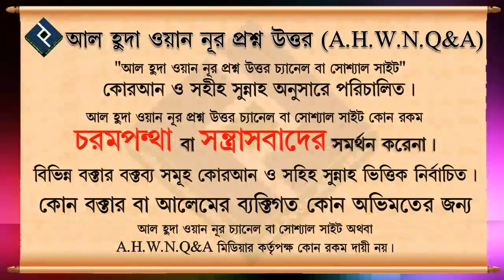টিকটিকি মারা কেন জায়েজ ᴴᴰ┇শাইখ সাইফুল্লাহ আল মামুন মাদানী